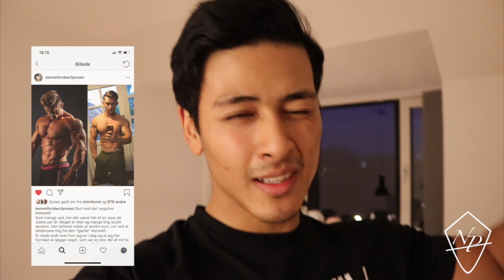Planer for 2019 - NEWCOMERS!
Stiller op til DBFF Newcomers 2019!